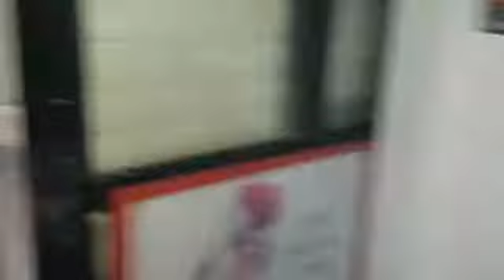אריה וטלי טייב בברכה בבית עם הילדים